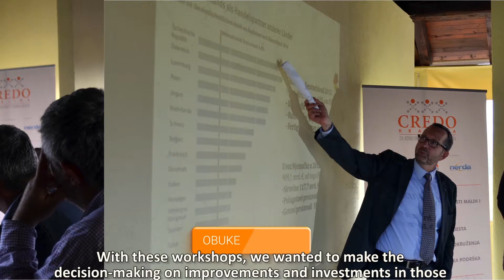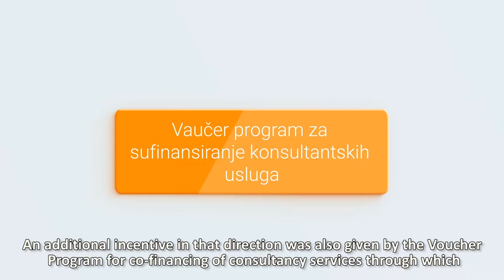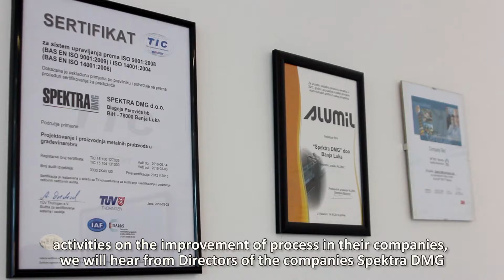Obuke i Vaučer program / Workshops and the Voucher program / CREDO Krajina